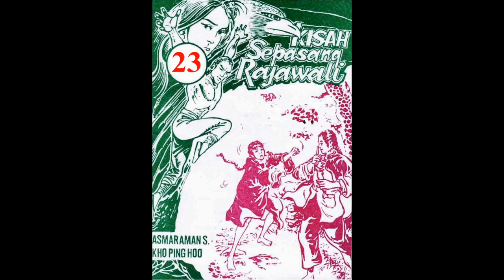Seri KISAH SEPASANG RAJAWALI JILID 23